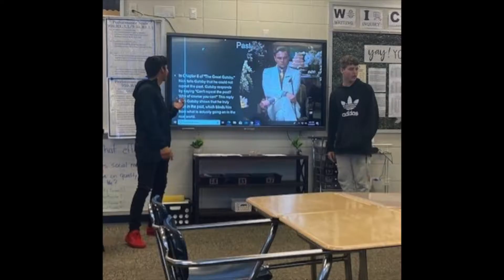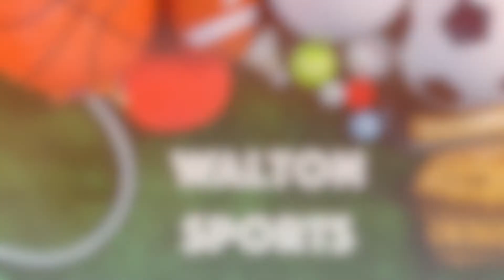Walton High Braves TV - Dec 16, 2021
What Do You Hope To Be Doing In 10 Years; Christmas Dance; Announcements